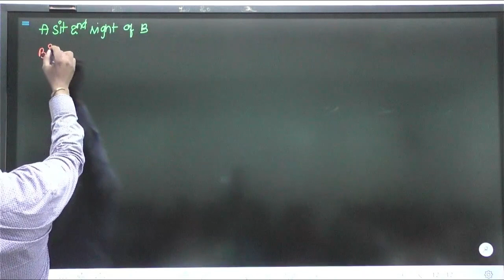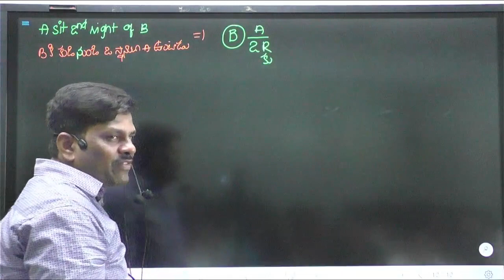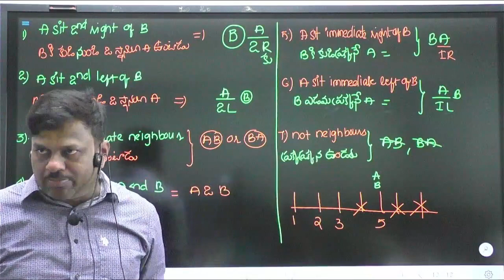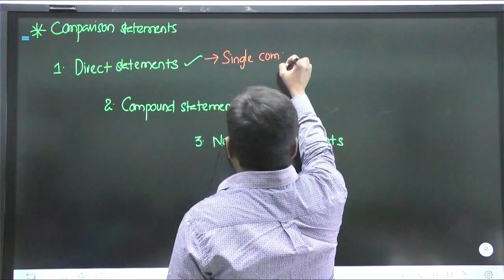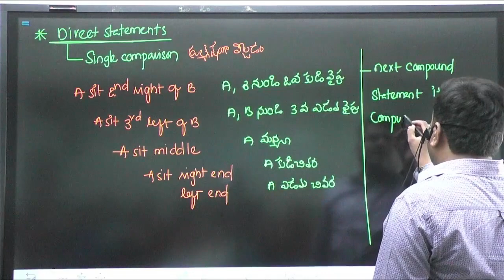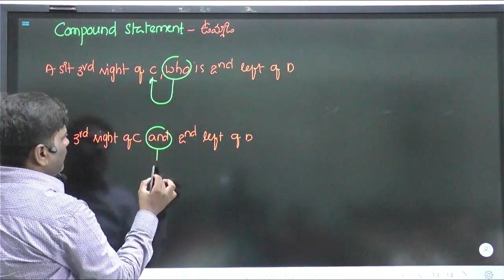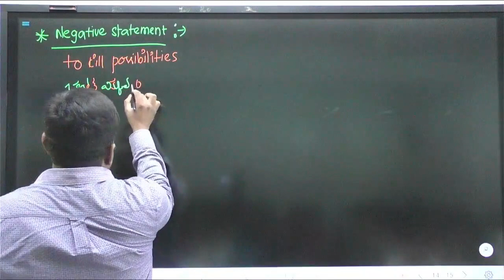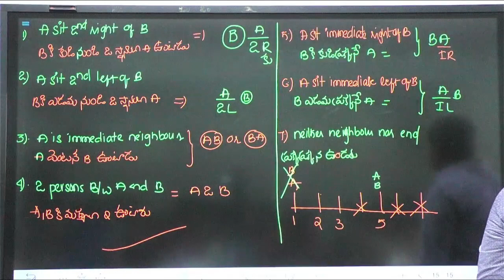Seating arrangement | how to solve it in less time | REASONING | GROUP - IV | SI-PC MAINS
This video explain seating arrangement concepts

For Previous Lessons watch following videos

Online and offline Live classes
Visit: CBS Instiute,
Hanamkonda,
Warangal